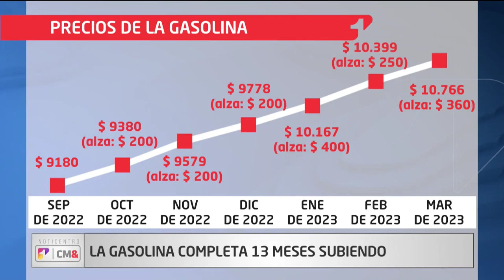Nuevo incremento de la gasolina para noviembre de 600 pesos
Henry Amorocho, profesor de Hacienda Pública y Presupuesto de la Facultad de Jurisprudencia de la Universidad del Rosario, analiza para Noticentro CM& las razones y las consecuencias del nuevo incremento de la gasolina para el mes de noviembre.